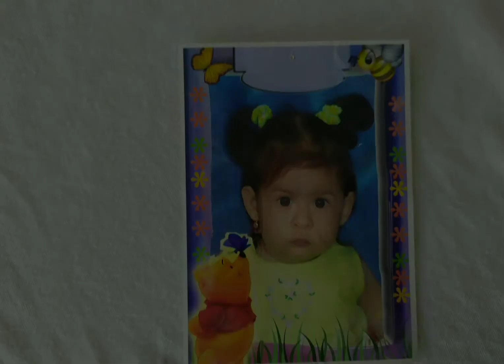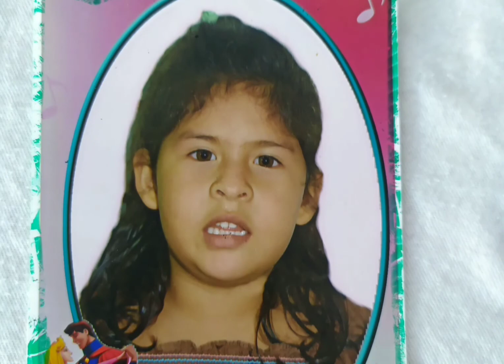13 de septiembre de 2020